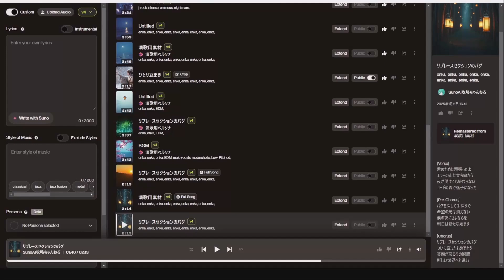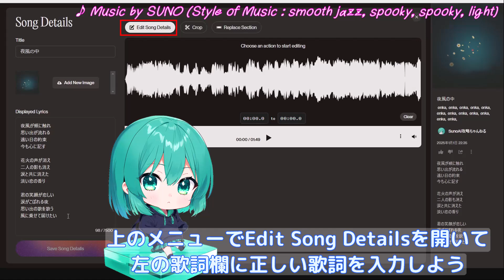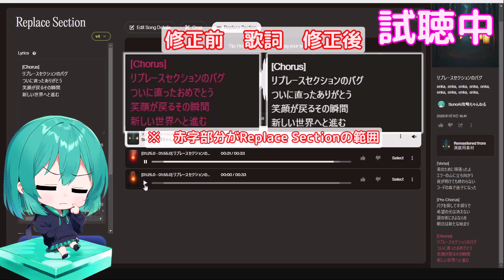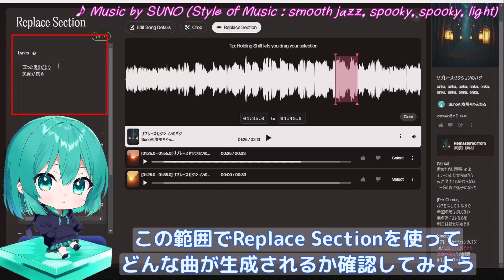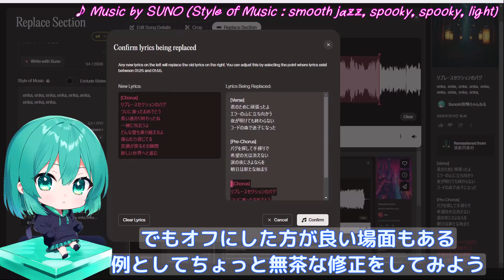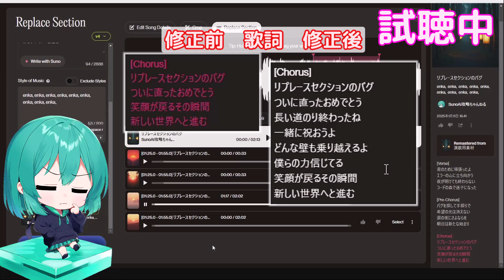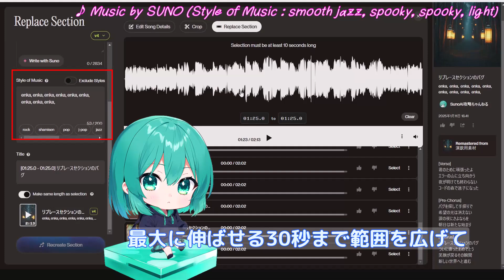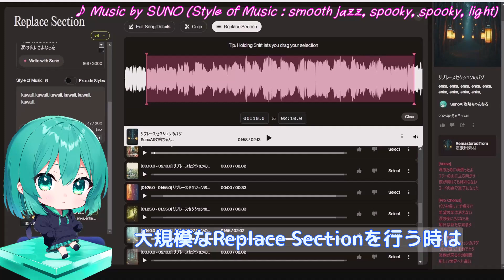【Suno AI v4】（旧バージョン）Replace Sectionの使い方を解説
※2025/2/20にReplace SectionのUIが変わったよ
新UIの使い方動画はこちら
この動画のテクニックは新UIでも通用するよ

Suno AI v4のReplace Sectionの使い方を解説するよ
日本語特有のバグがあって使いにくかったReplace Section
2025年１月上旬についにそのバグが直ったんだ
プロンプト入力欄の使い方 Make same length as selectionの使い方…
バグ修正後のReplace Sectionの使い方を実例を交えて解説するよ